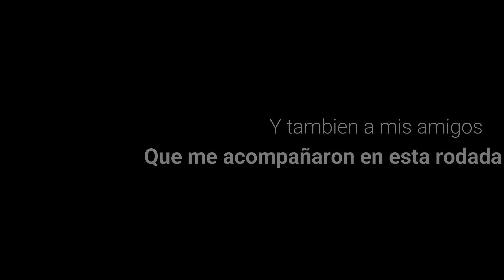Rodada #1 - Especial 500 suscriptores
En este vídeo podrás ver algunas tomas de la rodada realizada por los #500 suscriptores.

Si eres de Ibarra y quieres que tu motocicleta salga en el siguiente vídeo envíame un DM a Instagram, Facebook o comenta en el vídeo.